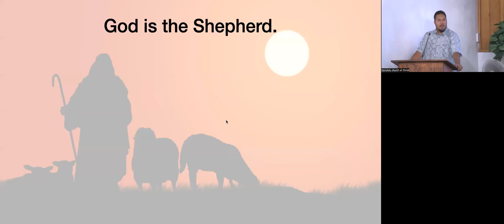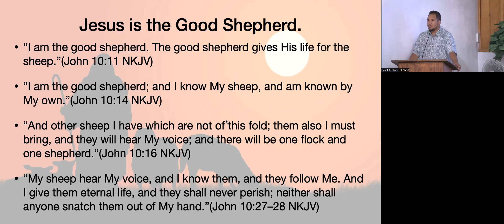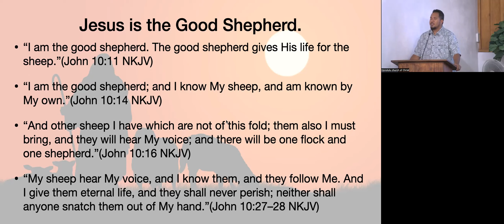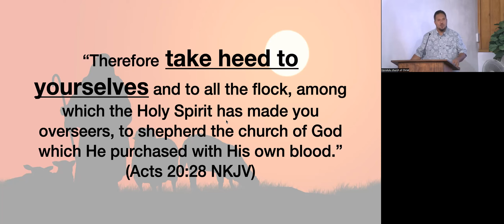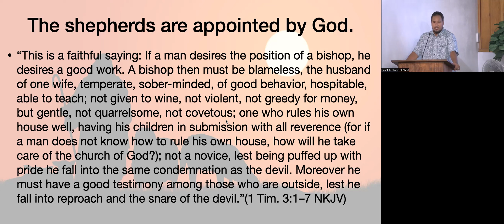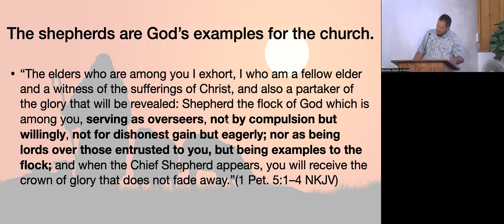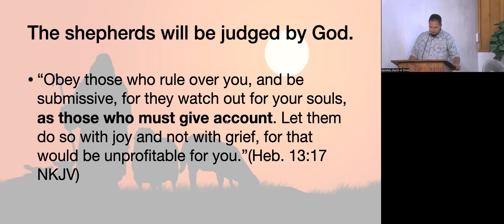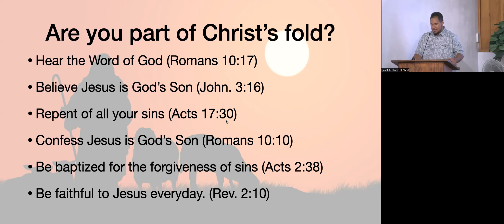The Church And Her Shepherds